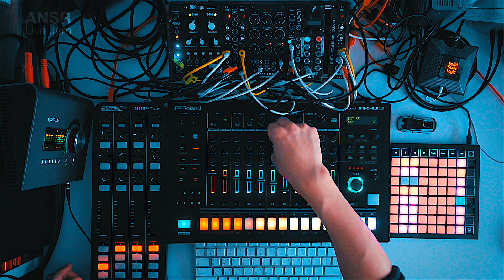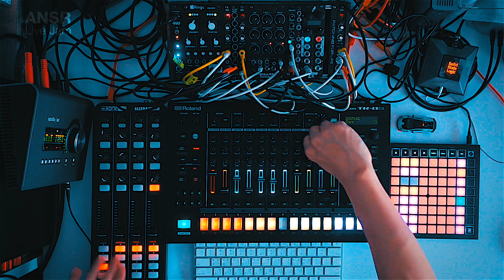Techno Live Jam - 340 with TR-8S + Eurorack Modular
Enjoy it & Have a nice day, guys! :)